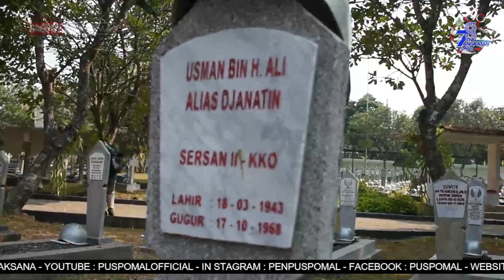BERITA L3W BULAN SEPTEMBER MINGGU 2 TAHUN 2023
Berita Mingguan L3W edisi  bulan September Minggu ke-2 Tahun 2023, dengan berita

1. APEL PAGI SEBAGAI TOLAK UKUR DISIPLIN DAN TANGGUNG JAWAB PRAJURIT “, AMANAT UPACARA BENDERA MINGGUAN DI MAKO PUSPOMAL

2. TAPPING ACARA SEMARAK SATRIA DALAM RANGKA MENYAMBUT HUT KE-78 TNI AL TAHUN 2023

3. PROGRAM KALI BERSIH DIGELAR SERENTAK OLEH TNI AL, GUNA MENGATASI PERMASALAHAN PENCEMARAN SUNGAI

4. PEMBUKAAN LOMBA MTQ DAN EKSHIBISI MHQ DALAM RANGKA MENYAMBUT HUT KE- 78 TNI ANGKATAN LAUT TAHUN 2023

5. PEGOLF PUSPOMAL IKUTI KEJUARAAN GOLF KASAL CUP DALAM RANGKA HUT KE-78 TNI AL TAHUN 2023

6. PUSPOMAL KIRIM PRAJURIT TERBAIKNYA MENGIKUTI KOMPETISI INDONESIAN NAVY IDOL

7. ZIARAH DI TMPN KALIBATA JELANG HUT TNI ANGKATAN LAUT KE-78 TAHUN 2023

8. DOA BERSAMA DALAM RANGKA MENYAMBUT HUT KE-78 TNI ANGKATAN LAUT TAHUN 2023

9. PENGAMANAN KTT ASEAN KE-43 DI JAKARTA BERJALAN DENGAN AMAN DAN LANCAR

10. SAMBUT HUT KE-78 TNI AL GELAR DRAMA TEATER JALASENA LAKSAMANA MALAHAYATI